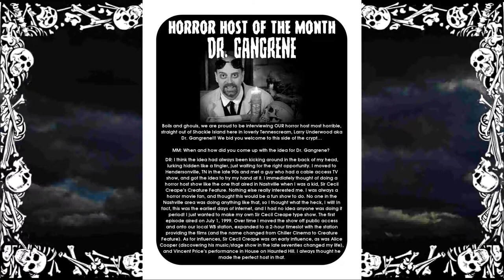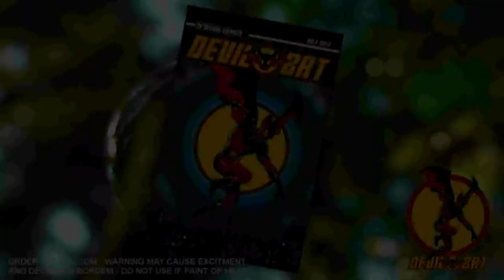MONSTER MAGAZINE WEEKLY EP 2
We are back from the dead and we brought our latest video!!

"Hello, fiends!

Welcome to Monster Magazine weekly...we are way behind on our weekly programs and here is why….

At the last minute, we decided to make a December issue of Monster Magazine.

The project was green lit and work began
the last week of October
with a deadline of November 16th 2018.

Many of our people were not available in such a short amount of time.
 Luckily we did have some super cool fiends who dove in to help….to those folks, who appeared in the magazine, or encouraged us on from the side lines, we thank you!!!

On November 23rd  2018, Black Friday, we released Monster Magazine issue 3.

Our article that appeared at vancecapleyart.com read:

VINCENT PRICE SPECIAL! In issue number three, we have Nashevil, Tennescream’s horror host most horrible, Dr. Gangrene! We chat with him about how he became our horror host AND we ask him what is the definitive Vincent Price film. Dave Goode (of the Goode Stuff Blog) discusses THE PIT & THE PENDULUM. Marc Ballard reviews FULL MOON TATTOO & HORROR Festival 2018. We take a “lurk” at the art of Rob E. Brown. Wayne Judge discusses the Gold Key Comics Dark Shadows comic series. And speaking of comics we wrap it up with SKYPHANTOM SR-71,  a strip by Vance Capley.”
“24 pages of fun! And as always we have a GREAT new cover by super-artist Ricky Blalock!”
Because it was Black Friday, nothing happened….
But it took off cyber-Monday November 26th 2018
We hope that, if you are able, you will grab a copy either at vancecapleyart.com or at lulu.com, and if you can’t please share this video with friends, neighbors, and anyone else who will listen to the ravings of a mad man...
November was a month loaded with horror classics being celebrated in one way or another. Let’s review this MONTH is horror history….

Nov 3rd 1954 Godzilla is released nationwide and becomes a big hit
Nov. 5th 1943 saw the release of Son of Dracula with Lon Chaney sinking his teeth into the role.
Nov 7th 1971 Hammer nails it with Dr. Jekyll and Sister Hyde with Ralph Bates and Martine Beswick
Nov 8th 1847 was the birth of the father of Count Dracula, Bram Stoker
Nov 10th 1889 we celebrated the birth of Claude Rains, the definitive invisible man
Nov 12 1943 The Mad Ghoul was unleashed upon theater goers with George Zucco, Turhan Bey, and Evelyn Ankers….and don’t forget Doc from Gunsmoke, Milburn Stone
Nov 13 1933 Based on H G Welles’ , Universal pictures releases The Invisible Man with Claude Rains, the unsinkable Gloria Stuart, and direction from Frankenstein James Whale
Nov 21 1931 Universal Pictures’ Frankenstein is released!
Nov 23rd 1887 is the birth-date of the late great Boris Karloff!
                         -On this same date in 1917, Michael Gough (GOFF) is born!!
                          -And the British TV classic, Dr. Who premiered in 1963

Nov 27th 1988 saw the passing of film star John Carradine (born 1906)
And that was the month of November in horror history
In December we are planning to make more podcasts and prep for Feburary Dracula Valentine issue number 4 of Monster Magazine, but we need your support. Buy some cool stuff at vancecapleyart.com. When you buy the Monster Magazine swag, it supports us so we can keep on doing this, and as I said before, if you aren’t able, then share all things Monster Magazine…